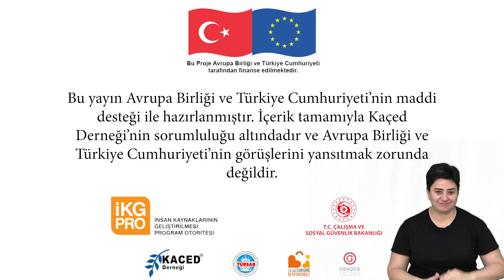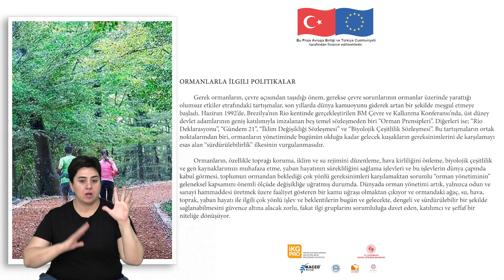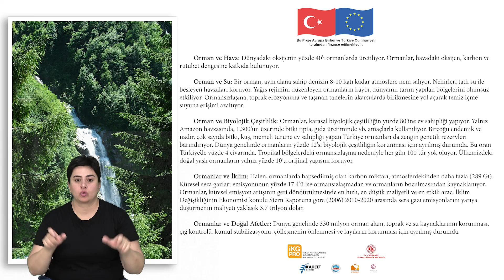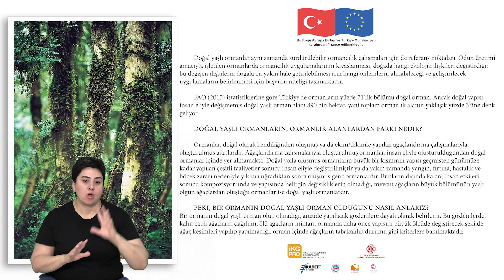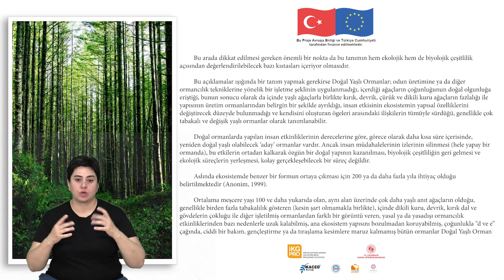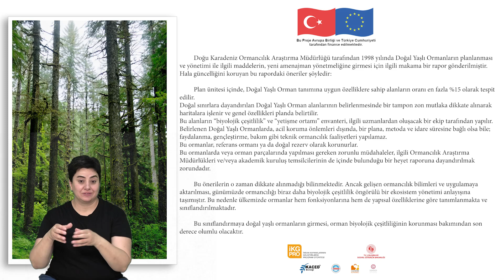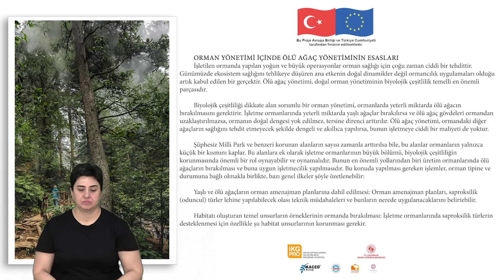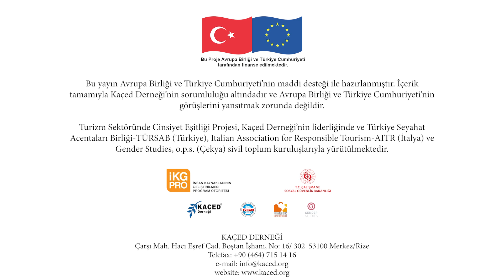Kaçkar Dağları Milli Parkı ve Fırtına Vadisi'nin Doğal Yaşlı Ormanları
“Kaçkar Dağları Milli Parkı ve Fırtına Vadisi'nin Doğal Yaşlı Ormanları” kitapçığı Turizm Sektöründe Cinsiyet Eşitliği Projesi kapsamında hazırlanmış ve çoğaltılmıştır.
Turizm Sektöründe Cinsiyet Eşitliği Projesi, Kaçed Derneği’nin liderliğinde ve Türkiye Seyahat Acentaları Birliği (TÜRSAB), İtalyan Sorumlu Turizm Derneği-AITR (İtalya) ve Cinsiyet Çalışmaları, o.p.s. (Çekya )sivil toplum kuruluşlarıyla yürütülmektedir.
Bu yayın Avrupa Birliği ve Türkiye Cumhuriyeti’nin maddi desteği ile hazırlanmıştır. İçerik tamamıyla Kaçed Derneği’nin sorumluluğu altındadır ve Avrupa Birliği ve Türkiye Cumhuriyeti’nin görüşlerini yansıtmak zorunda değildir.